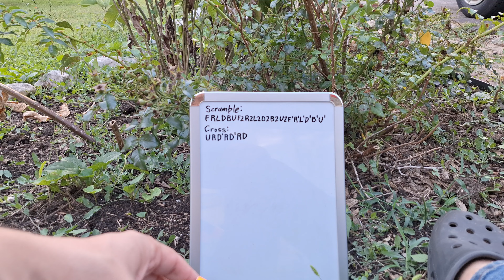Day 289 year 8 (2845) - Interactive solve 2. What moves are next?